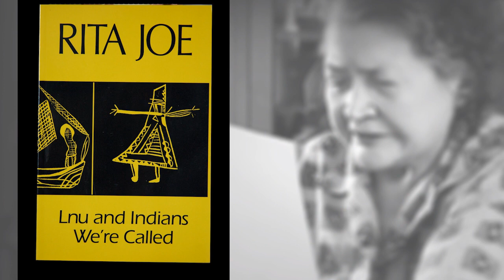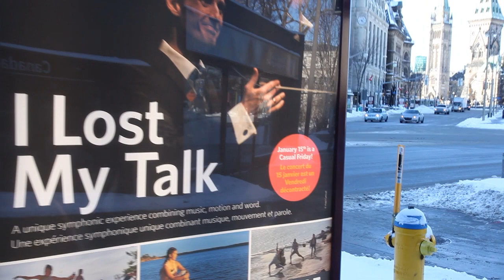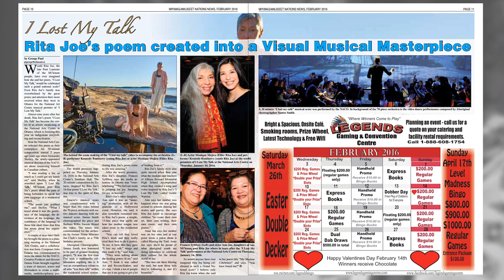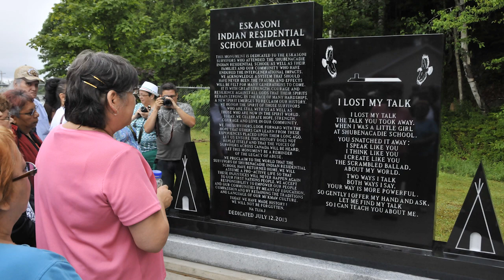Rita Joe Heritage day slideshow